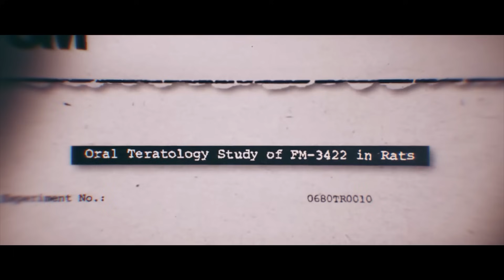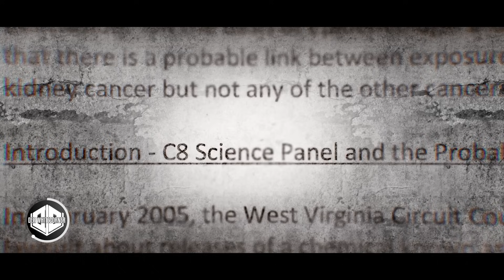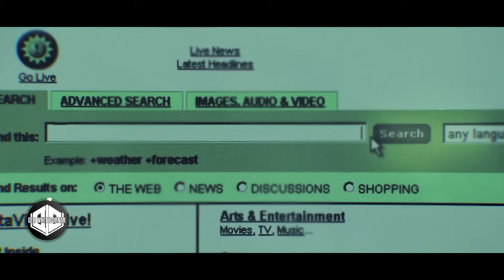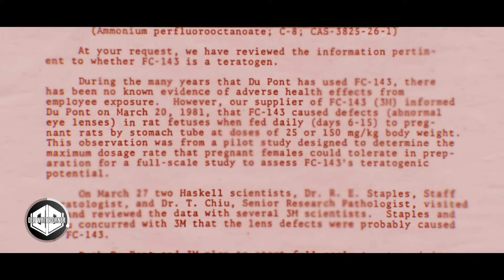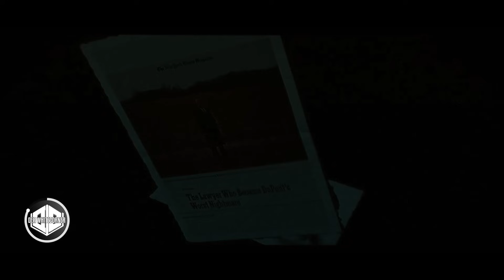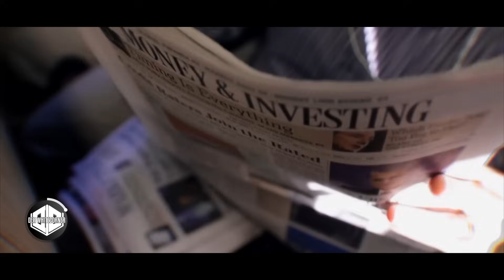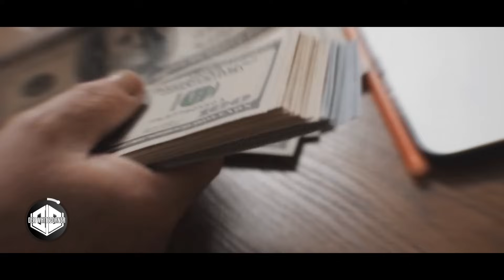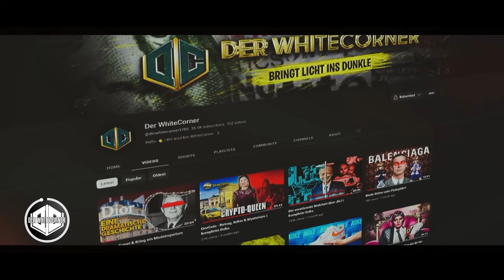Wie DuPont & 3M die Welt vergifteten (Dokumentation)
BESCHREIBUNG:
Entdecke den Teflon-Skandal, der unser Leben verändert hat! In diesem Video enthüllen wir die dunkle Seite des Materials, das wasser-, hitze-, fett- und chemikalienabweisend ist. Du wirst schockierende Fakten über die Giftstoffe in Teflon erfahren, die in unserem Alltag lauern, ohne dass wir es wissen. Erfahre, wie Unternehmen wie 3M und DuPont trotz Wissen um die Gefahr weitermachten. Tauche jetzt ein in den größten Vergiftungsskandal der Menschheitsgeschichte und erfahre die schockierende Wahrheit hinter den Kulissen der Chemieindustrie!

KAPITEL:
00:00 Intro
04:10 Kapitel 1 | Die vergiftete Wahrheit
09:45 Kapitel 2 | Missbildungen, Mutationen, tote Tiere
21:22 Kapitel 3 | Tod durch Zusatzstoffe
26:46 Kapitel 4 | Wettlauf um deine Gesundheit